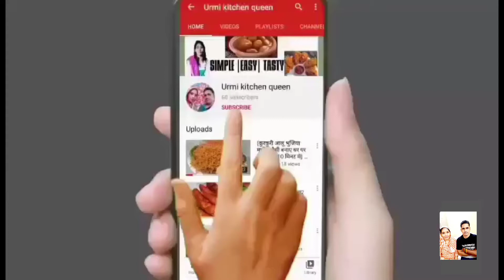सिर्फ खोए से बनाए सर्दियों में गाजर का हलवा वह भी चंद मिनटों में( gajar ka halwa recipe in Hindi )